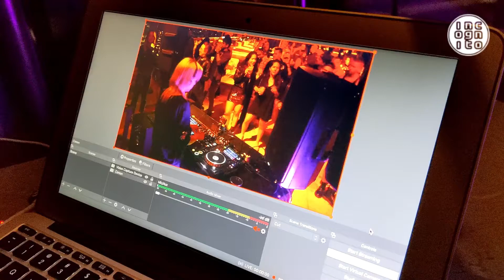LEE K at DRENCHED Rooftop Experience - W Hollywood - May 23, 2021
DRENCHED Rooftop Experience by INCOGNITO & The NIGHTBREED
W Hollywood
May 23, 2021
Closing it out 10:00pm-12am

DRENCHED Rooftop Experience is produced by @iluvincognito and @thenightbreedla